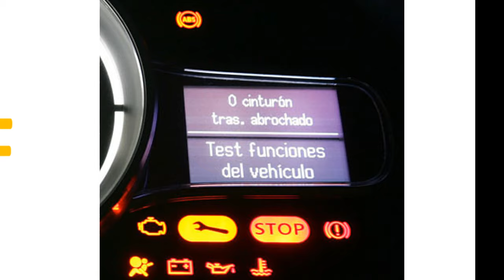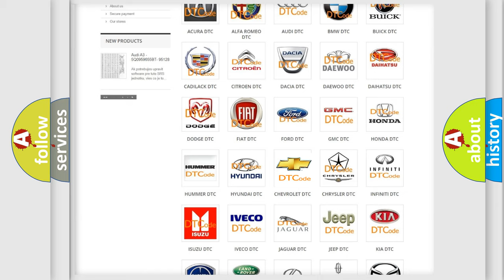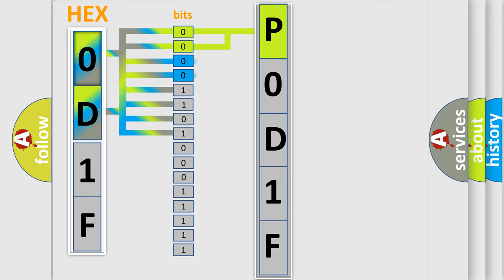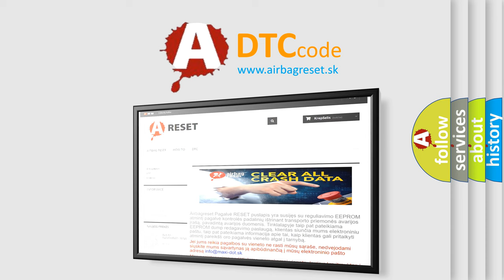DTC Chevrolet P0D1F Short Explanation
Contents:
0:21 Basic DTC analysis according to OBD2 protocol standard.
1:48 Insight into programming
2:58 A diagnostically understandable description of the Diagnostic Trouble Code
3:05 Basic error definition

Make:
Chevrolet
Code:
P0D1F
Definition:
AV Control Unit - Internal Communication
Description:
Internal malfunction of AV control unit (internal communication error) is detected.
Cause:
AV control unit power supply and ground circuit